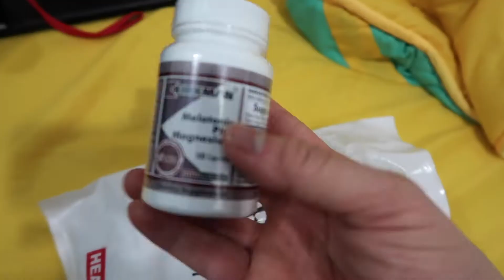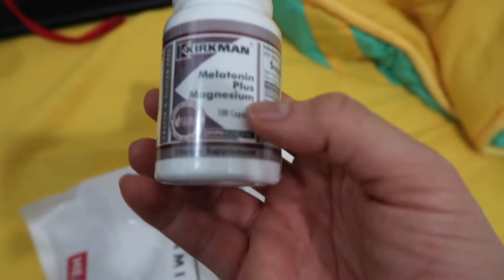Vlogmas 2018 | Day 6 | Grocery & Supplement shopping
In this video, I'm going to show you guys what I am currently using to beat insomnia.

Share your thoughts & Suggestions on the COMMENT section below for future content.

Workout videos
Nutrition videos
Yoga videos
Reviews
Reaction videos
Etc..

Cameras & Gears:

Canon EOS 800D - used to be lightweight but now huge and heavy due to the new lens
Rode Video Micro - My Favorite portable external mic.
Saramonic VMic - The better sounding but heavy external mic.
Canon EOS M10 - When DSLR's are too big to carry around.
Go Pro Hero 5 - The super portable action camera

When no cameras are allowed | A good alternative
External Mic: A.Lav E Lavalier Mic

Video Editor(s):
iMovie
Filmora Wondershare
Filmora scrn
Vlogit